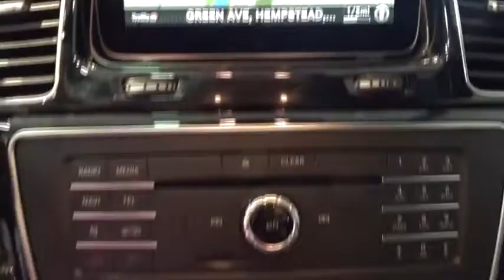2017 Mercedes-Benz GLS Walk-Around Rockville Centre, Nassau, Long Island, New York, Queens, NY HA759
2017 Mercedes-Benz GLS Walk-Around

ALL WHEEL DRIVE, BLUETOOTH, MOONROOF, MP3 Player, CHILD LOCKS, 3RD ROW SEAT, KEYLESS ENTRY, TURBOCHARGED, POWER LIFTGATE, ALLOY WHEELS! For years, the Mercedes-Benz GL has set countless standards among 7-passenger luxury SUVs. For 2017 it has been reborn as the GLS with fresh improvements including features such as LED lighting front and rear and bold new wheels from 19 to 22 inches. EASY-ENTRY 2nd-row seats make it easier for passengers to board while the standard power liftgate, power-folding third row and 60/40-split second row accommodate up to 93.8 cubic feet of cargo. Available comfort features include heated/ventilated front seats, heated 2nd-row seats, multicontour front seats with massage feature. A choice of 4 available engines includes a 255hp 3.0L V6 turbo diesel, a 362hp 3.0L biturbo V6, a 449hp 4.7L biturbo V8, or a 577hp handcrafted 5.5L AMG biturbo V8. All but the AMG engine are mated to a 9-speed automatic transmission with shift paddles while DYNAMIC SELECT is standard and lets you control your throttle response and other driving characteristics between 3 presets or a custom configuration. Standard 4MATIC all-wheel drive instantly sends power to the wheels that can use it best. The COMAND system's 8-inch central screen unites entertainment, navigation, driving systems and vehicle settings which can be controlled by the touchpad controller on the console. Two available premium sound systems made by harman/kardon or Bang & Olufsen can be had. A rear seat entertainment system lets passengers enjoy DVDs and video games together or independently, with two sets of wireless headsets and wireless remotes. Safety features include Active Lane Keeping Assist, Active Brake Assist, Blind Spot Assist, Lane Keeping Assist, Parking Assist with Parking Pilot, and Distance Pilot DISTRONIC which is a radar based adaptable cruise control system.